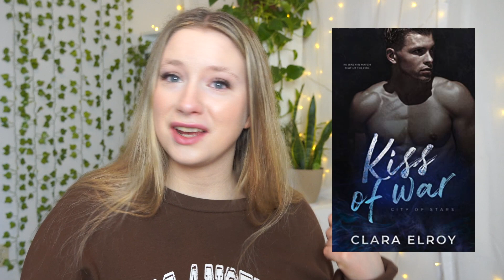JANUARY READING WRAP UP | the month of mediocre books!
Such a slow reading month but hopefully February is better!

 • i would love if you would send me your fav book or one from my wishlist!
•friend me on Goodreads, i’m really active!

love ya,
freyleyceers